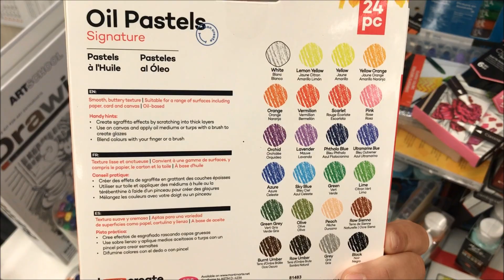🚨 NEW AT TUESDAY MORNING! 🚨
Hello!
MORE "NEW AT TUESDAY MORNING" VIDEOS WILL BE UP SOON!!!

COPPA COMPLIANCE - THIS CHANNEL IS NOT DIRECTED TO CHILDREN.
THIS VIDEO IS NOT DIRECTED TO CHILDREN.
YouTube Analytics (lifetime) shows that the audience for this channel is of 18 years of age or older.
Many tools and products shown, used or mentioned in this channel’s videos are not suitable for children.
Fun Paper Art channel and/or its owner do not collect, use, or disclose personal information from children.
Fun Paper Art channel and/or its owner expressly deny permission to any third party seeking to collect information from children under 13 years of age on behalf of Fun Paper Art channel and/or its owner.